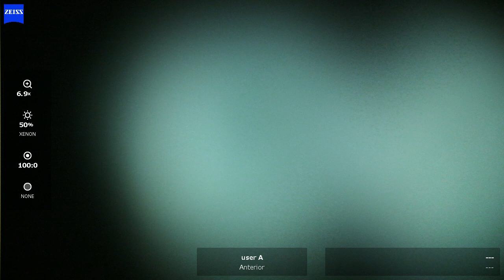OD 2024 09 19 094911 phaco Eyhance